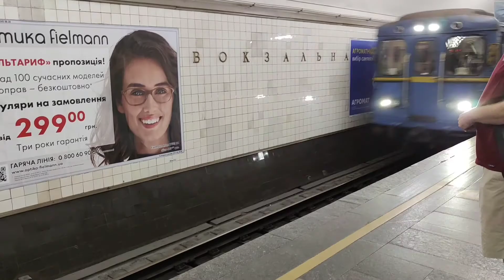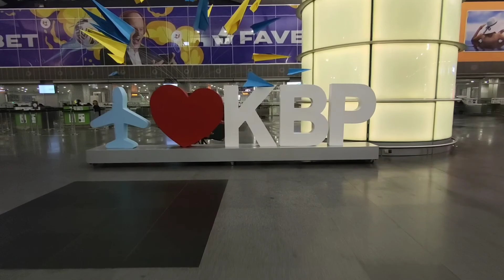VLOG. Турция 2020, Amara Premier Palace